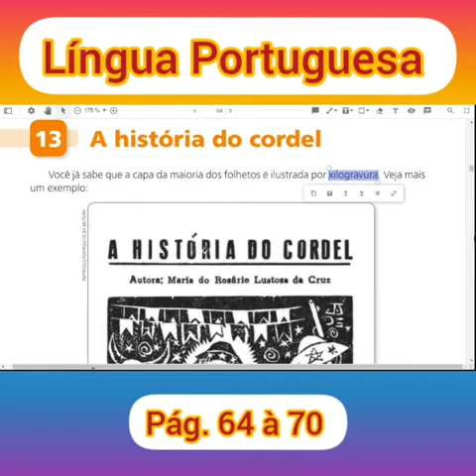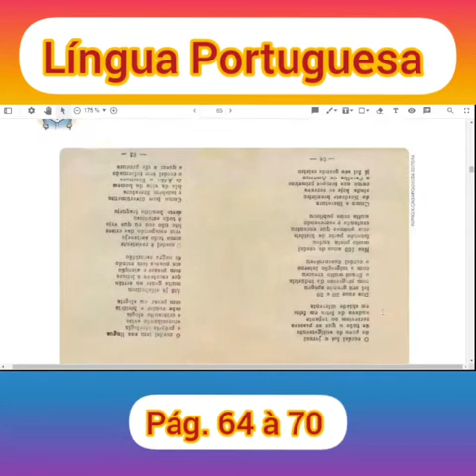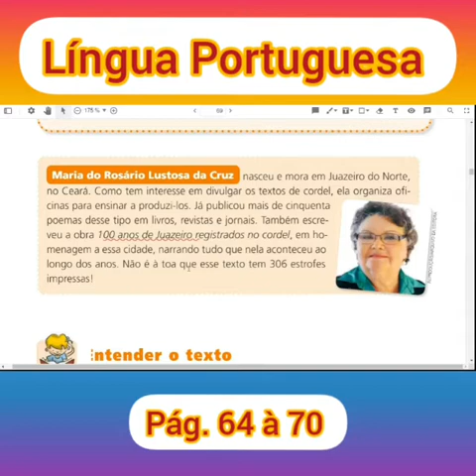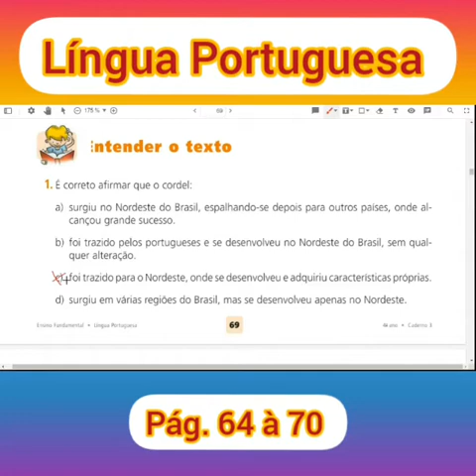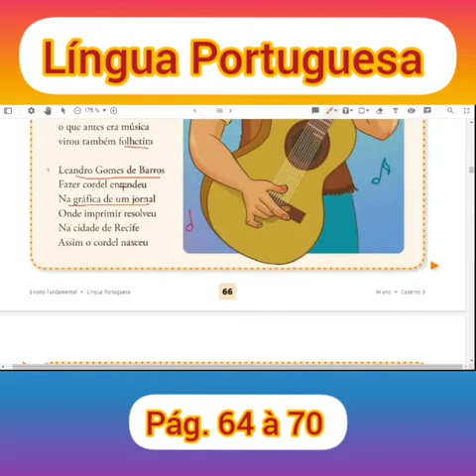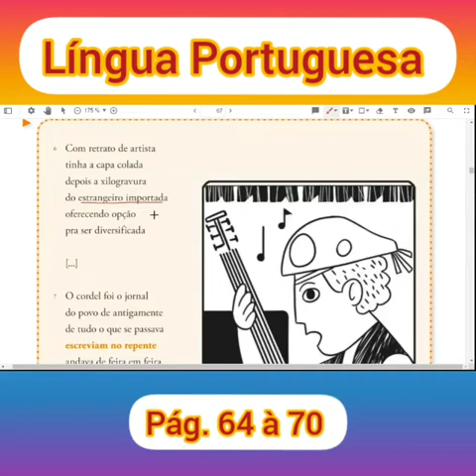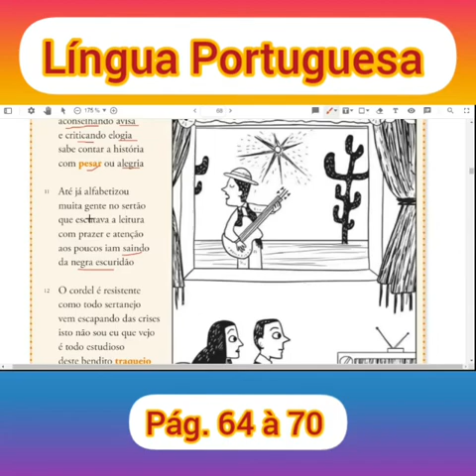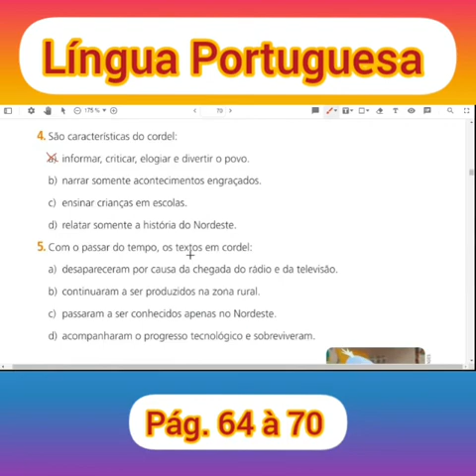A história do cordel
Video aula para o 4° ano com a apostila anglo